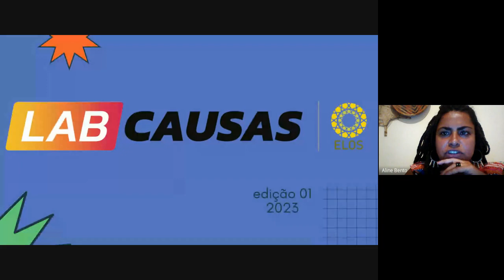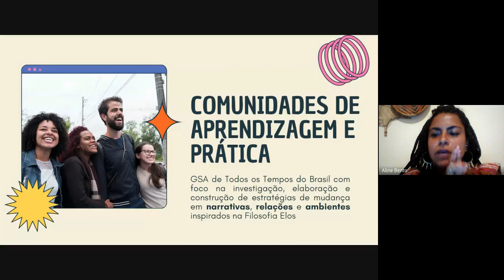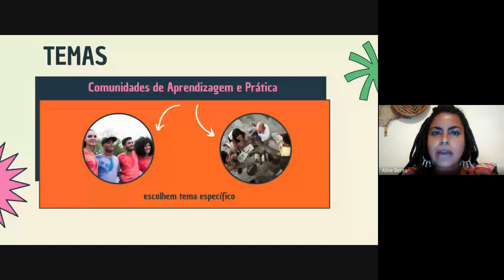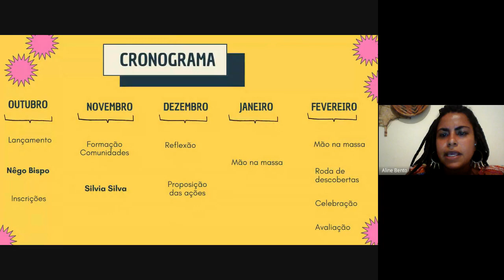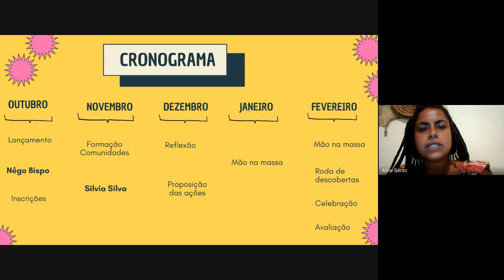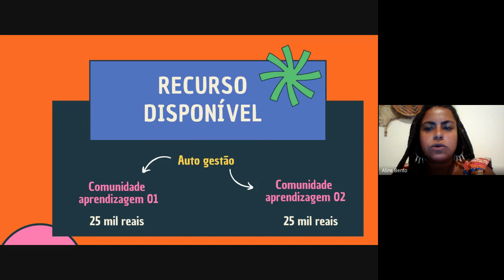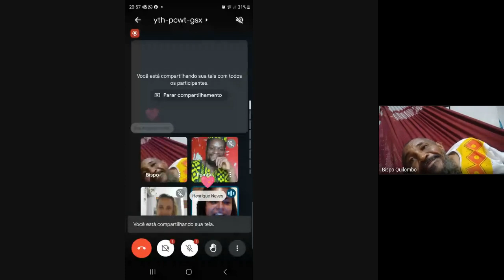Conversa com Nêgo Bispo Por um Mundo Contracolonialista (Íntegra) I Lab Causas 2023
Num encontro com um dos maiores pensadores brasileiros, Nêgo Bispo. No dia 24 de outubro, numa terça-feira, às 19h de Brasília. Um bate papo virtual exclusivo para gsa’s e pessoas e organizações parceiras do Instituto Elos.  A roda de conversa virtual terá como tema disparador: por um mundo contracolonialista. Imperdível é pouco para falar desse dia.💛